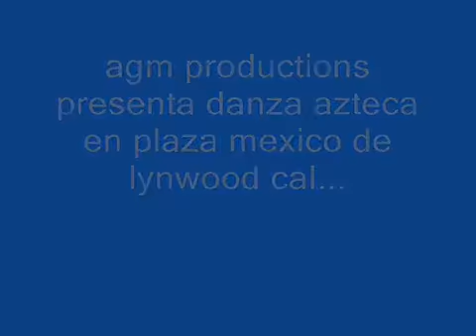danza azteca en plaza mexico de lynwood cal